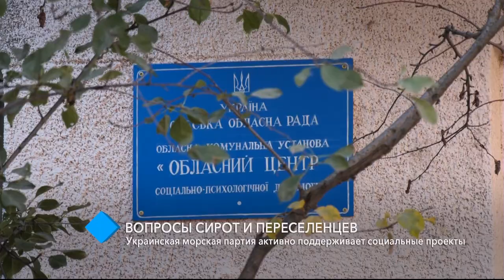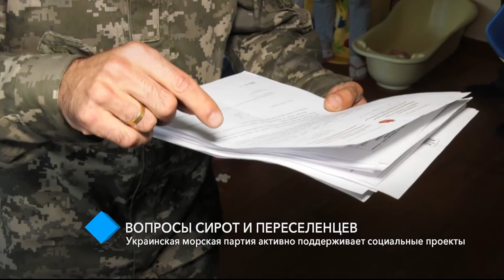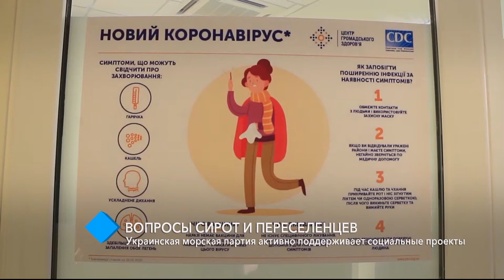Вопросы сирот и переселенцев: УМП Сергея Кивалова активно поддерживает социальные проекты